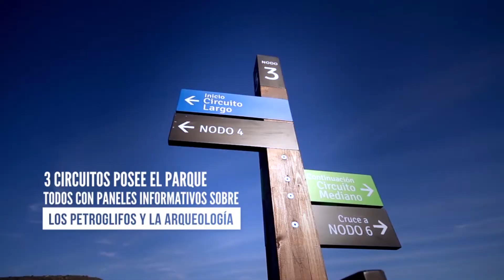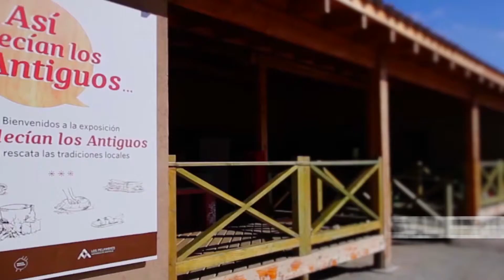Rescate arqueológico en el Parque Rupestre Monte Aranda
El Parque Rupestre Monte Aranda, ubicado a 5 minutos de Caimanes y a 38 kilómetros al interior de la comuna de Los Vilos, es un espacio de 25 hectáreas con 3.700 metros de senderos, donde fueron instalados 248 bloques de piedra con petroglifos que muestran el arte realizado por la cultura diaguita hace siglos, rescatados del fundo El Mauro.